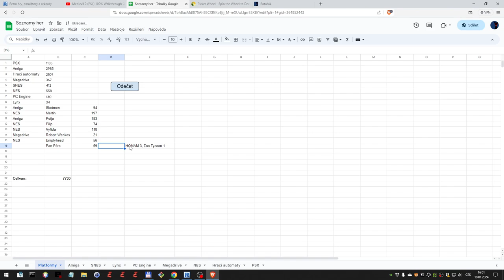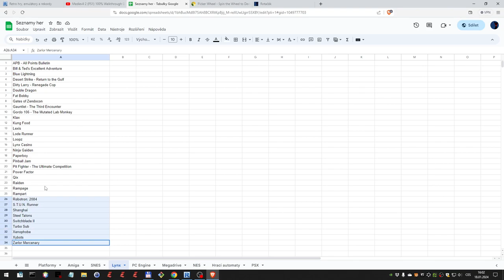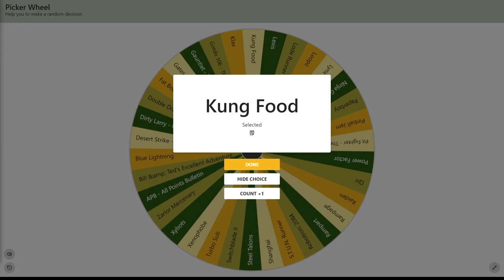😐 Super Thunder Blade (Megadrive)